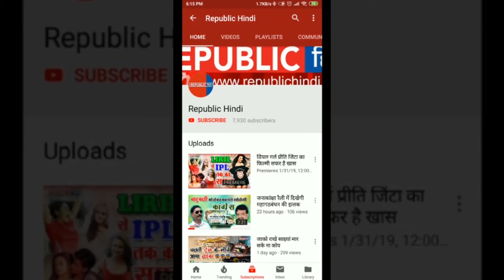बीच मंझधार में फंसा युवक, ऐसे बची जान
बिहार के गया जिले के इमामगंज में मूसलधार बारिश से मोरहर नदी उफान पर है. रविवार की दोपहर एक किसान मोरहर नदी के बीच मंझधार में फंस गया. बड़ी मशक्कत के बाद बहादुर युवकों ने उनकी जान बचायी.